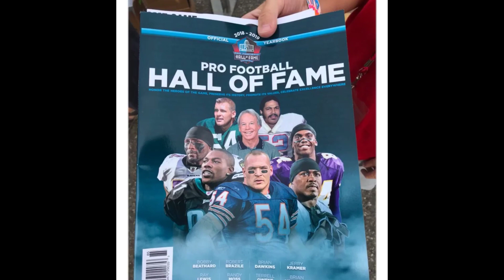Dallas Cowboys hold another L.